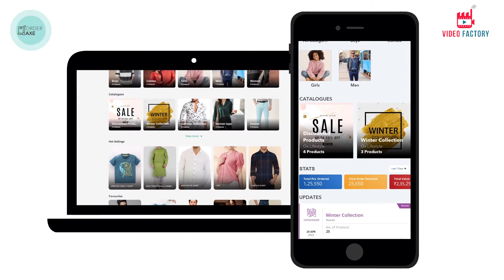order axe explainer video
Animated Videos are a great example of adding dynamism to complex services & make them more engaging.

We created this 2D Animated Explainer Video for Order Axe, simplifying their business model for their target audience.